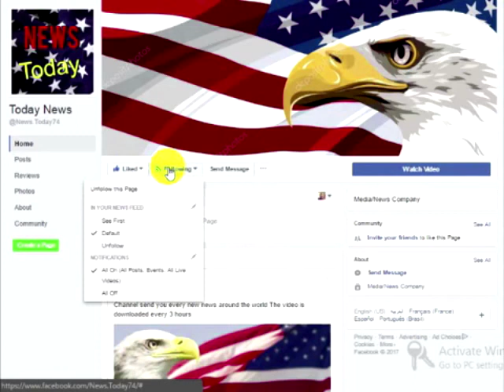Melania Just Took The Podium At UN After Trump Spoke And Shocks Everyone With 1 HUGE Demand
The United Nations General Assembly has been taking place in New York City this week, and the President and First Lady have been a big part of the meetings.The United Nations is an entity that can evoke mixed emotions in Americans because while international leaders need to play nice with one another, this is still a ruling body that tends to overreach in the minds of many of us who are concerned about our sovereignty.They do have a distinct purpose though; they look out for those whose countries aren’t looking out for them.Since the President and First Lady would both be speaking at the event, they both took the opportunity to address the projects closest to their own hearts.The President talked about North Korea, Iran, and a few other hot topics, but the First Lady was a little more pointed in her address.Daily Mail reported on First Lady Melania Trump’s speech and how she spoke with world leaders about what they are doing for the next generation.The FLOTUS is very concerned with how children around the world are growing up:“US first lady Melania Trump has called on world leaders to “step up” to improve the lives of children.She will deliver the remarks during a lunch at the US Mission to the United Nations in New York.